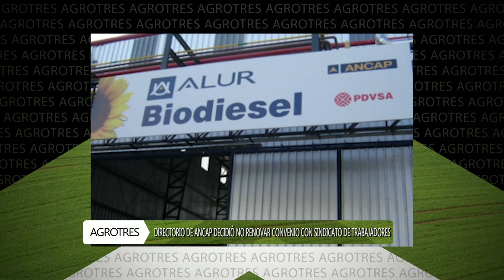Agrotres - 16/08/2021 - Junior Belén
Directorio de Ancap decidió no renovar convenio con sindicato de trabajadores